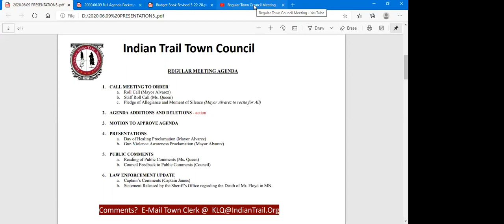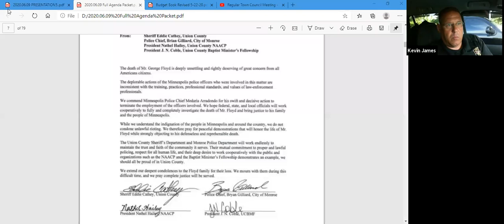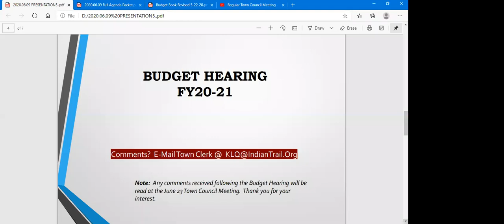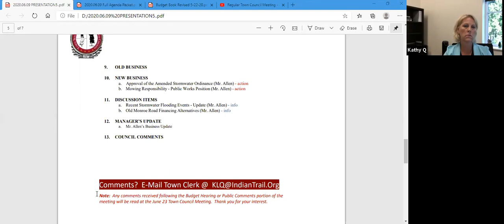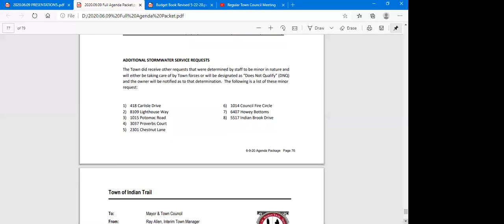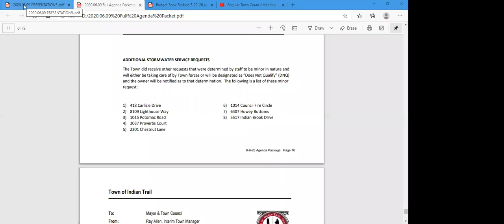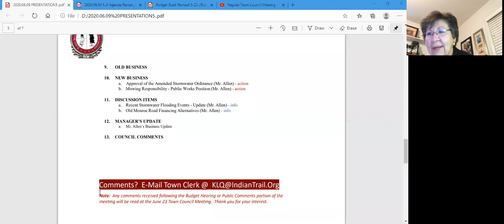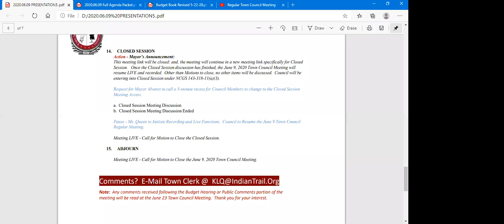June 9, 2020, Town Council Meeting